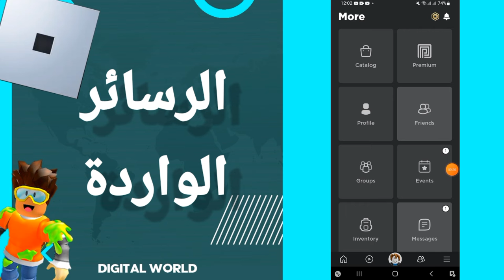كيفية طريقة العثور على الرسائل الواردة على لعبة روبلوكس Roblox